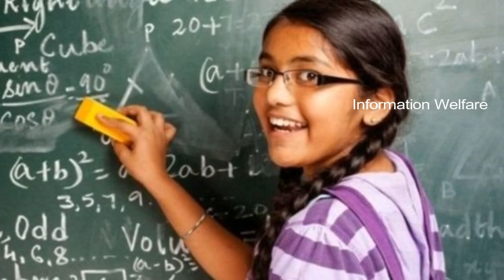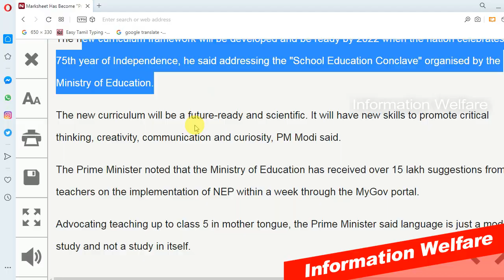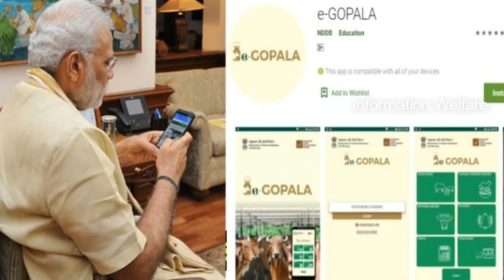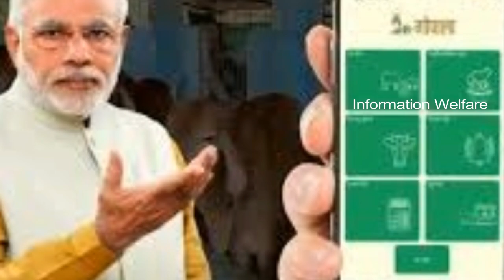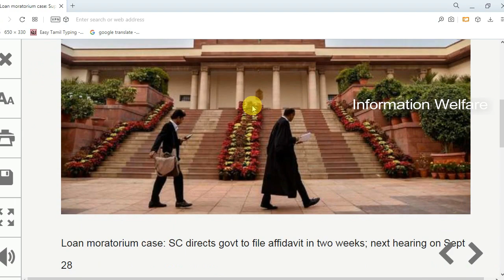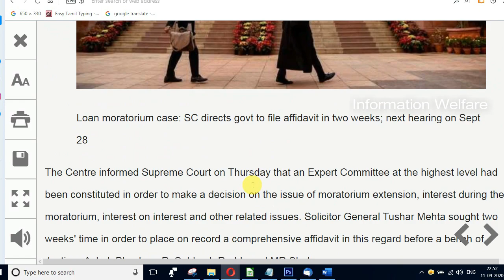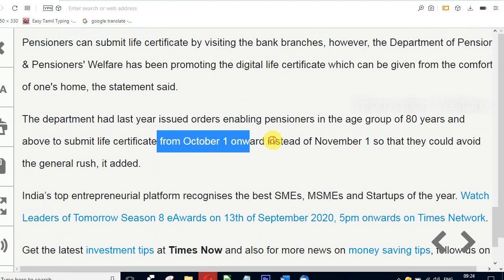சற்றுமுன் அரசின் 4 அட்டகாசமான அறிவிப்பு! புதிய பாடத்திட்டம் இனி பள்ளி மாணவர்களுக்கு ஜாலி தான்!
சற்றுமுன் அரசின் 4 அசத்தலான அறிவிப்பு! ஓய்வூதியதாரர்களுக்கு ஹேப்பி நியூஸ்! புதிய பாடத்திட்டம் இனி மாணவர்களுக்கு ஜாலி தான்! விவசாயிகளுக்காக புதிய திட்டம் அறிமுகம்! இனி இந்த ஒரு ஆஃப் போதும்! வங்கி கடன் பெற்றவர்களுக்கு ஹேப்பி நியூஸ் மக்களே!

1. 2022ல் புதிய கல்விப் பாடத் திட்டம்: மாணவர்களுக்கு ஜாலி

வரும், 2022ல், நாட்டின், 75வது சுதந்திர தினத்தை நாம் கொண்டாடுகையில், புதிய கல்விக் கொள்கையின் கீழ், மாணவர்கள் பாடத் திட்டங்களை படிக்கத் துவங்கி விடுவர். அவர்களுக்கு அழுத்தம் தரும் மதிப்பெண் பட்டியல் முறை அகற்றப்பட்டு, முழுமையான மதிப்பீட்டு முறை பின்பற்றப்படும்.

விரும்பிய பாடம் மற்றும் தொழிற்கல்வியை சுதந்திரமாக தேர்வு செய்து படிக்கும் சூழல் உருவாக்கப்படும்,'' என, பிரதமர் நரேந்திர மோடி தெரிவித்தார்.புதுடில்லியில் மத்திய கல்வி அமைச்சகம் ஏற்பாடு செய்திருந்த நிகழ்ச்சியில், பிரதமர் நரேந்திர மோடி நேற்று பேசியதாவது:புதிய கல்விக் கொள்கை அறிவிக்கப்பட்டவுடன், எந்த மொழியில் கல்வி கற்பிக்கப்படும் என்பது, பெரும் விவாதப் பொருளாகி விட்டது.

2. ஓய்வூதியதாரர்களுக்கு ஹேப்பி நியூஸ்: மத்திய அரசு அறிவிப்பு!

ஓய்வூதியத்தைத் தொடர்ந்து பெறுவதற்கு நவம்பர் மாதத்துக்குள் ஆயுள் சான்றிதழ் சமர்ப்பிக்கப்பட வேண்டும் என விதிமுறை நடைமுறையில் இருந்து வந்தது. இந்நிலையில், ஓய்வூதியம் பெறும் மூத்த குடிமக்களுக்கு நிவாரணம் அளிக்கும் வகையில் ஆயுள் சான்றிதழ் சமர்ப்பிப்பதற்கான தற்போதைய கால வரம்பை மத்திய அரசு தளர்த்தியுள்ளது.
இனி மத்திய அரசின் அனைத்து ஓய்வூதியதாரர்களும் 2020 நவம்பர் 1ஆம் தேதி முதல் 2020 டிசம்பர் 31ஆம் தேதி வரையில் தங்களது ஆயுள் சான்றிதழைத் தாக்கல் செய்யலாம்.

3. e-gopala app என்றால் என்ன? அரசு எதற்காக இதனை அறிமுகப்படுத்தியுள்ளது? என்ன பயன்..!

விவசாயிகளுக்கு உதவும் இ-கோபால் பயன்பாட்டை மத்திய அரசு அறிமுகப்படுத்தியுள்ளது. விவசாயிகளின் வருமானத்தை அதிகரிக்க மத்திய அரசு பல்வேறு திட்டங்களை வகுத்து வருகிறது.

இ-கோபாலா செயலி (e-Gopala App) என்பது கால்நடை வளர்ப்பு தொடர்பான, அனைத்து தகவல்களையும் அளிக்கக் கூடிய ஒரு தளமாகும். அதோடு விவசாயிகளுக்கு தேவையான அனைத்து தகவல்களையும் இந்த ஆஃப் வழங்கும்.

இந்த இ-கோபாலா செயலியை கூகிள் பிளே ஸ்டோரிலிருந்து பதிவிறக்கம் செய்யலாம்.

4. EMI Moratorium: ஹேப்பி நியூஸ் மக்களே!

மொராடோரியம் காலத்தில் வட்டித் தள்ளுபடி செய்வது குறித்து ஆய்வு செய்ய மத்திய அரசு நிபுணர் குழு அமைத்துள்ளது.

மொராடோரியம் காலத்தில் கால அவகாசம் கொடுக்கப்பட்ட கடன் தவணைகளுக்கு வட்டி வசூலிக்கப்படுவதாக புகார்கள் எழுந்தன. மேலும் வட்டித் தள்ளுபடி வழங்க வேண்டுமென வலியுறுத்தப்பட்டது. இதுதொடர்பாக உச்ச நீதிமன்றத்தில் வழக்கு நடைபெற்று வரும் நிலையில், வட்டி விவகாரம் குறித்து ஆய்வு செய்ய மத்திய அரசு நிபுணர் குழு அமைத்துள்ளது.